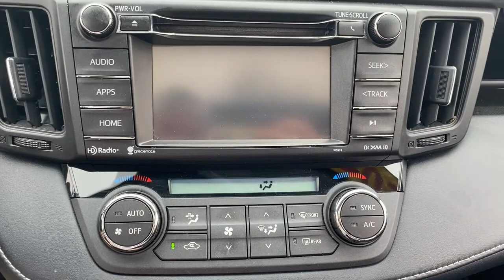2016 Toyota RAV4 Delaware, Powell, Westerville, Dublin, Galena, OH T211257A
Electric Storm Blue Used 2016 Toyota RAV4 available in Delaware, Ohio at Byers Toyota. Servicing the Powell, Westerville, Dublin, Galena, OH area.

Byers Toyota
1599 Columbus Pike

2016 Electric Storm Blue Toyota RAV4 XLE AWD This Toyota RAV4 has many features and is well equipped including, Touchscreen Controls, Bluetooth Hands-Free, Voice Recognition, Star Safety System, 6 Speakers, Carpet Floor Mats & Carpet Cargo Mat, Exterior Parking Camera Rear, Fabric Seat Trim, Front Bucket Seats, Front dual zone A/C, Heated door mirrors, Power door mirrors, Power moonroof, Power steering, Power windows, Radio: Entune Audio Plus AM/FM/MP3/WMA Playback, Remote keyless entry, Roof rack: rails only, Split folding rear seat, Spoiler, Steering wheel mounted audio controls, Telescoping steering wheel, Tilt steering wheel, Wheels: 17 x 7.0J 5-Spoke Superchrome Alloy.Priced below KBB Fair Purchase Price! Clean CARFAX. YOUR #1 E-COMMERCE DEALER IN CENTRAL OHIO.Internet pricing is subject to change and is Plus Tax, Title and $250.00 Doc Fee.